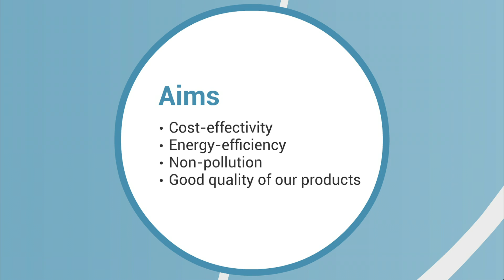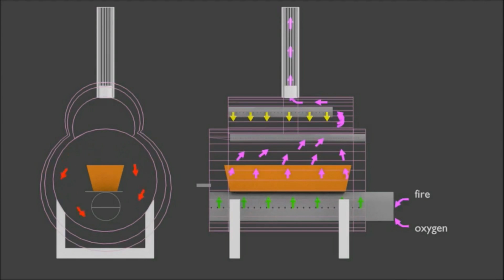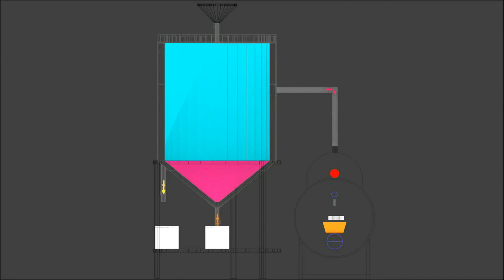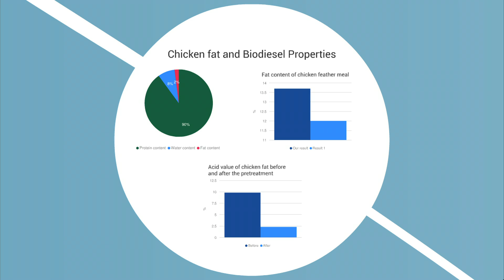Turning chicken feathers into alternative energy | Anela Arifi and Ilda Ismaili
Prepare to be blown away by young scientists Anela Arifi and Ilda Ismaili as they introduce us to a cost-effective and environmentally conscious way of producing alternative energy using chicken feathers. They created “Catch it on the wing,” a system composed of a two-stage reactor and afterburn chamber that transforms poultry waste into biodiesel and hydrogen storage. What could this solution mean for the future of energy?
Enjoy this unedited talk by Anela Arifi and Ilda Ismaili.
Filmed at TEDWomen2016.